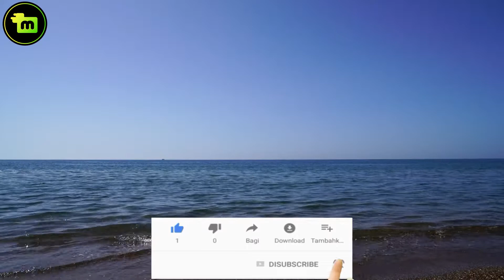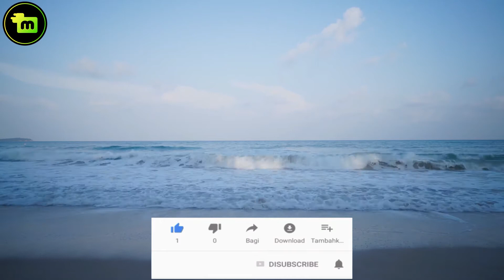INTELLECT AND ITS NOBLE NATURE || Ihya Ulum al Din- by IMAM GHAZZALI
The noble nature of knowledge has been revealed through intellect. Intellect is the source and fountain head of knowledge and its foundation. Knowledge is like the fruit of a tree and it flows from intellect, or like the light of the sun or like the vision of the eye. Why should it not be honoured when it is the cause of fortune in this world and the next? What is there to distinguish between beasts and men except intellect? Even a ferocious beast which has got more strength than man fears a man at seeing him as it knows that he may put him into snare on account of his intellect.

See details in the video. islamic audio book
Thanks.

VOLUME ONE- Chapter 1 Book of Knowledge Part 4
ACQUISITION OF KNOWLEDGE
the learned man of the next world || Ihya Ulum al Din- by IMAM GHAZZALI ||

IMAM GHAZZALI'S
IHYA ULUM-ID-DIN-
REVIVAL OF RELIGIOUS LEARNINGS
Translated by FAZL-UL-KARIM VOL. I
gratefulness- 'free islamic audio books'

The book is the English version of Imam Ghazzali's Ihya Ulum-ud-Din.. It deals with worship and divine service.

Imam Abu-Hamid al-Ghazzali is unquestionably the greatest theologian of Islam and one of its noblest and most original thinkers. He was born in 1058 A.D. at Tus, where he died in 1111. He reproduced in his religious experience all the spiritual phases developed by Islam.

Starting his religious life as orthodox, Al-Ghazzali soon turned Sufi, and when still under twenty he had broken with all the past. In 1091 he was appointed lecturer at the Nizamiyah in Baghdad, where he became a skeptic. Four year later he returned to Sufism after a terrific spiritual struggle that left him a physical wreck. Intellectualism had failed him. As a dervish he roamed from place to place enjoying peace of soul and acquiescence of mind. After about twelve years of retirement in various places, including two years of retreat in Syria and a holy pilgrimage, he returned to Baghdad to preach and teach. There he composed his masterpiece lhya Ulum-id-Din (the revivification of the sciences of religion).

The mysticism of this work vitalized the law its orthodoxy leavened the doctrine of Islam. In it and such other works of his Fatihat-al-Ulum, Tahafut of Falasifah, Iqtisad fi-al-Itiqad, orthodox speculation reached its culminating point.